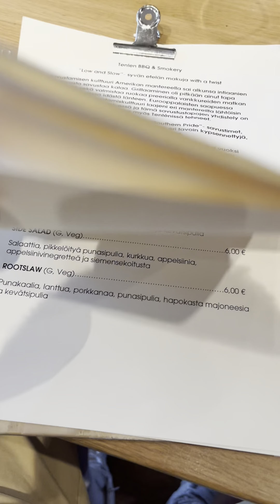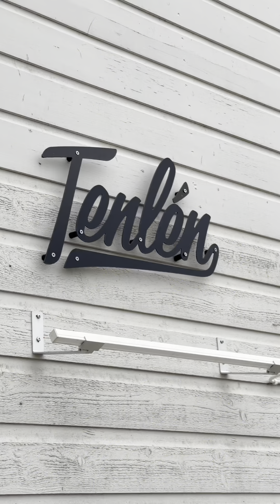Tenlén / Turku - Bastu Food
Hyvä BBQ ravintola Turussa!💨

Extempore visiitti Röllin kanssa kuvauskeikan jälkeen ja wau mikä ylläri saada näin hyvä setti yhtään tutkimatta ravintolaa enempää etukäteen😍

Savu tuoksui jo ravintolan ulkopuolella satamassa johon pääsee myös ehkä veneellä(?)🚤

Barbeque ravintola Turussa? BBQ ravintola Turku? Tässä olis ravintola Tenlén hyvällä palvelulla ja makealla miljööllä! 👍

Brisketti meni omaan top listaan mitä Suomessa olen syönyt!😍👍

Ps. Tämä on vanhempi jakso, uusimmat ja paljon lisää löydät aina ensimmäisenä TikTok kanavaltani samalla kanava nimimerkillä kuin tämä (@realsaunamies)😊

Tervetuloa messiin!😊